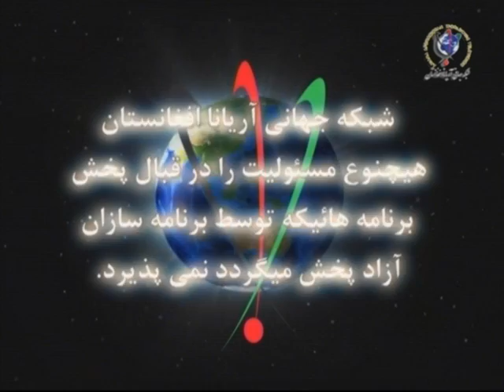103-1 Sajia Show with Shafie Ayar Part 1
Sajia interviews Shafie Ayar part 1  at AATV March 25, 2013.